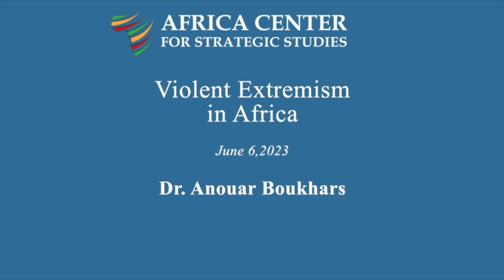Violent Extremism in Africa – Anouar Boukhars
Violent extremism continues to be one of the most significant challenges to peace and security in Africa. What makes this state of affairs particularly frustrating is that despite the extraordinary sacrifice and enormous number of lives and resources that Africans and their international partners have devoted to countering and preventing it, many violent extremist groups (VEOs) have still been able to flourish and expand their reach. Even in theaters where they were described as vanquished or in their final throes, VEOs remain a threat.

To generate new results in the struggle against violent extremism, policy makers, security officials and practitioners must rethink existing assumptions and methods. This necessity of reexamining and replacing failed methods and paradigms is immediately evident in the emerging consensus among multiple African stakeholders that preventing and countering violent extremism requires population-centric strategies that include communities and build partnerships among a wide range of actors. To defeat extremists, security forces must therefore adapt their methods to carefully cooperate with local authorities, including service providers, traditional leaders, community defense groups, and civil society organizations. This is a testament to the growing recognition of the peril of treating community-oriented approaches to preventing, mitigating, and countering violent extremism as a distraction—instead of a necessary, strategic complement—to traditional security approaches.